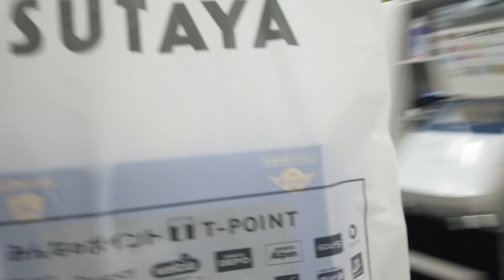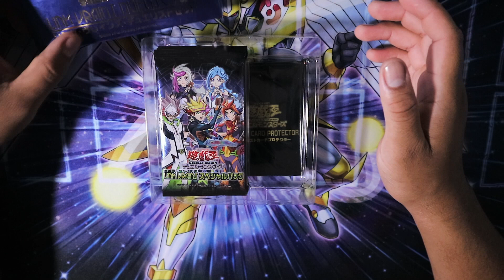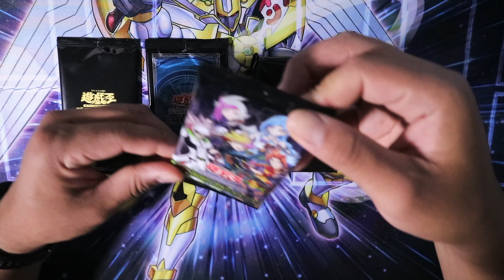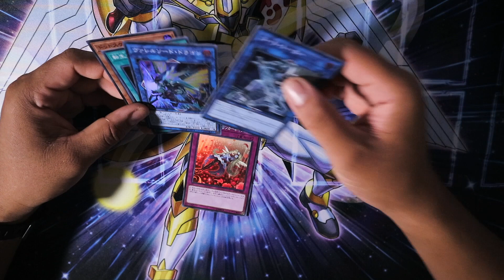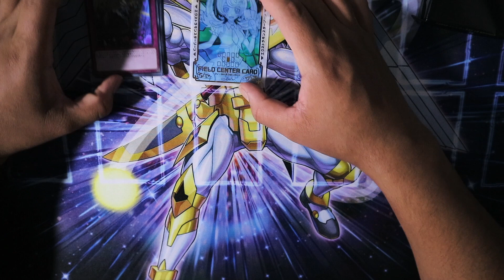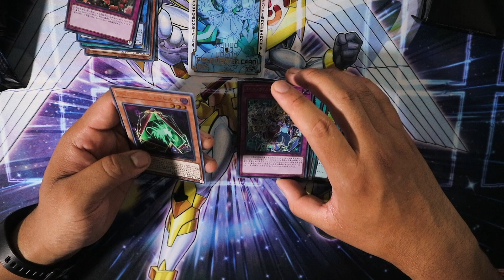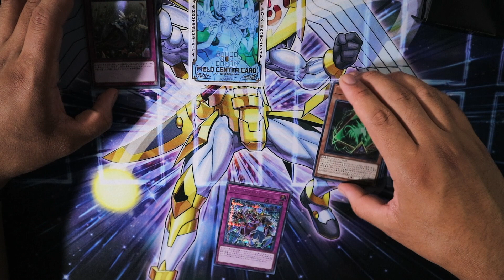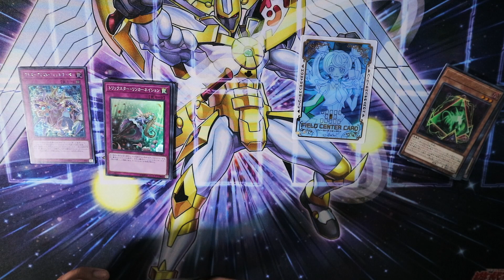Nuevo Link Vrain Duelist Pack Set | Las Mejores Micas de esta Temporada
En esta ocasion me estoy haciendo un pequeno unboxing de el nuevo set de duelist vrain de OCG